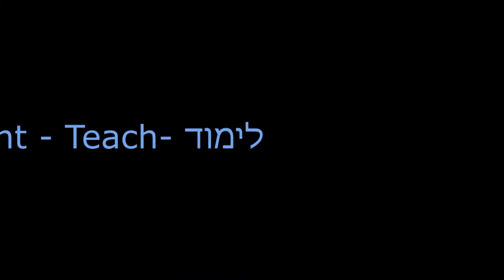LINE DANCE YEMANYA Maurice PERETZ Dance + Teach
Maurice PERETZ presents his NEW LINE DANCE , 2021
YEMANYA
ריקוד שורו "YEMANYA" מאת מוריס פרץ
Recorded in Montreal, Rembrandt Park, CSL July 6th 2021
Artist: ISABEL PANTOJA
Teaching + demonstaration + Group dance with the Dancers of Montreal
**For Edicational Purposes...À des Fins Éducatives...